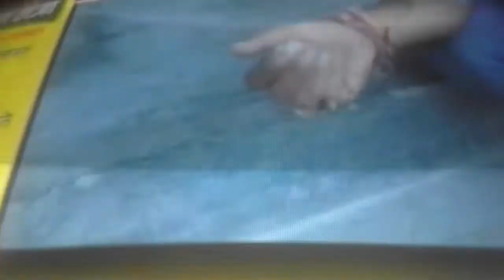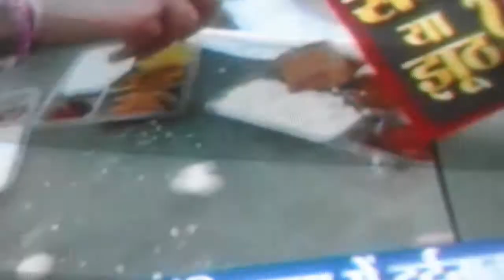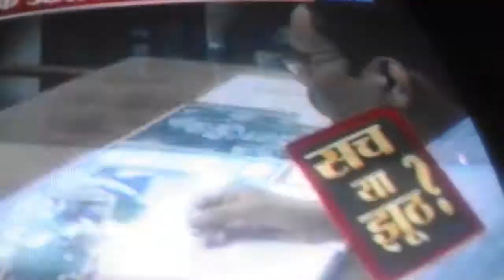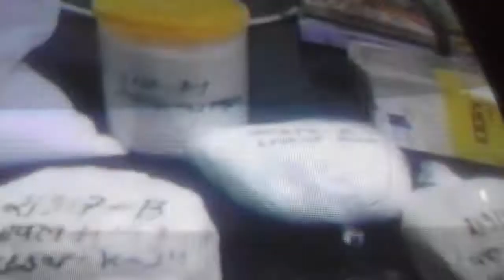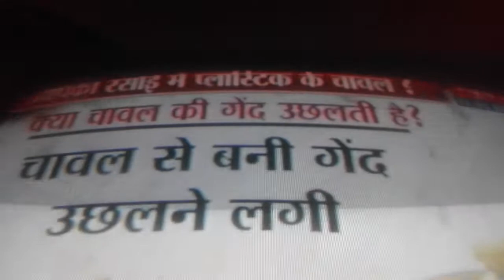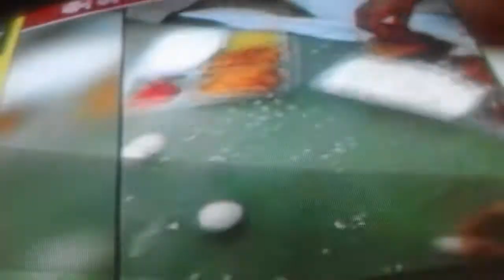छत्तीसगढ़ में प्लास्टिक के चावल के वायरल वीडियो की सच्चाई जरूर देखें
छत्तीसगढ़ में प्लास्टिक के चावल के वायरल वीडियो की सच्चाई